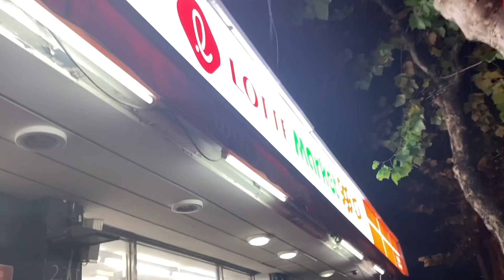TikTokで勝手に無断転載されまくってる件について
2回目のサイン会

8층 DIATV 크리에이터 1) 글로벌 사업팀 (일본)
(우) 04560

〒04560
330 Dongho-ro, Jung-gu, Seoul, Republic of Korea (04560)